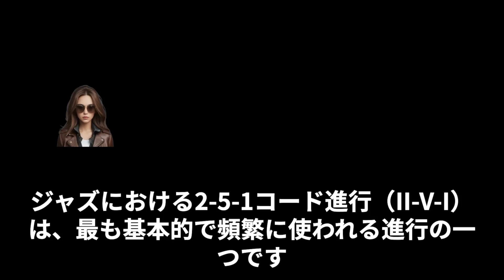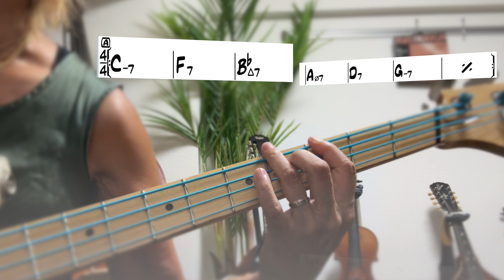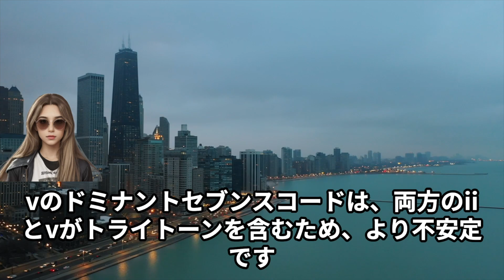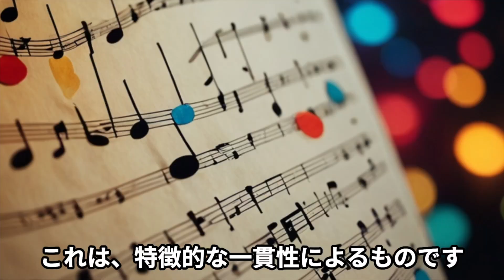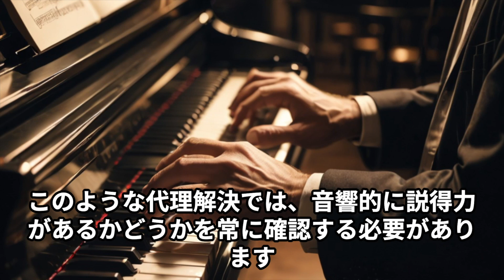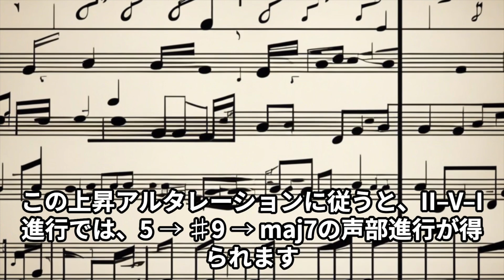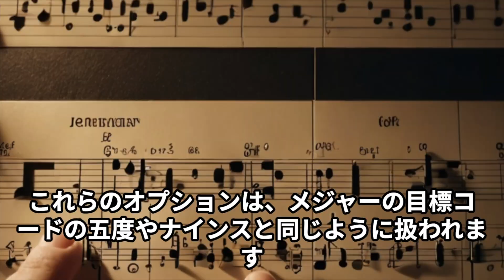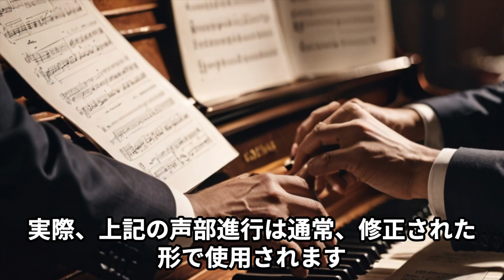2-5-1進行の実践的学習!!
■子安 文
ベーシスト

1964年5月9日東京生まれ。 ルドルフ･シュタイナー学校卒業。ミュンヘン大学在学中にプロデビュー。 ベーシストとして活動を経て現在は音楽と語学教育に取り組む。 また、カントリーフィドル奏者として活動中。 札幌と東京の2拠点で生活。 趣味は読書。 好物は肉。

『tertian stack(ターシャン・スタック)』や
『width（ウィズ）』をご存知ですか？

バンドとの演奏はコード進行を覚えた後でいい

Amazonのアソシエイト